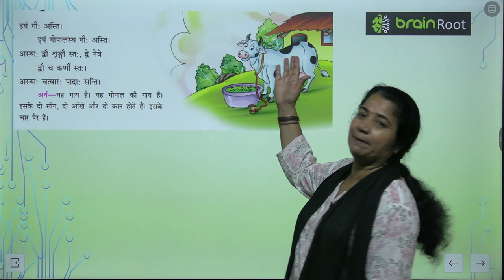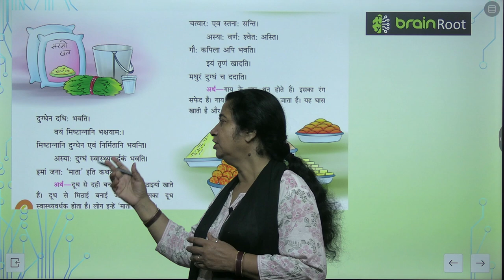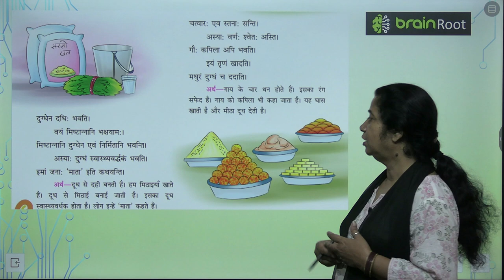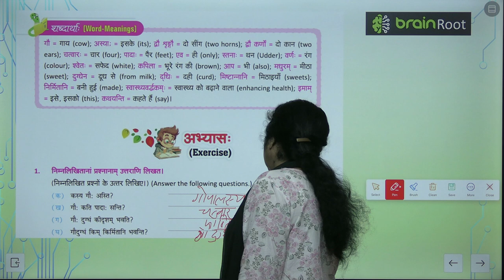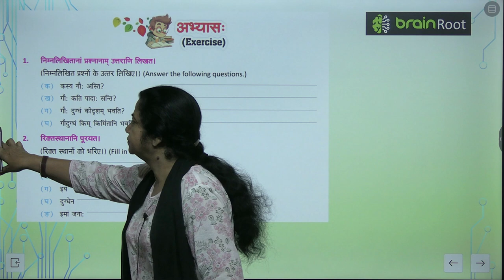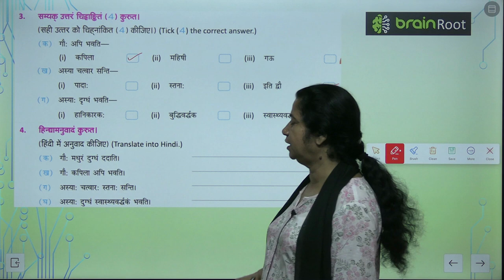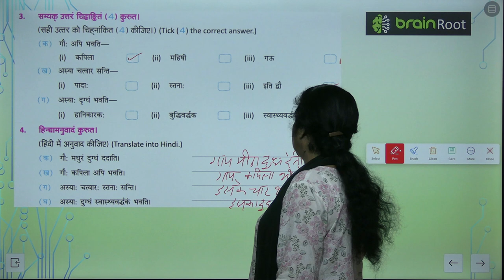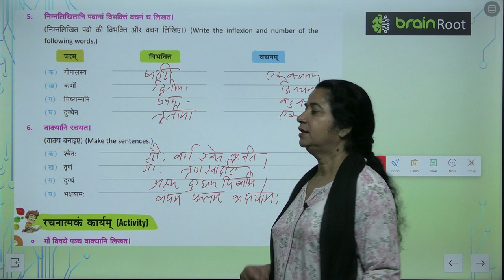AMIT PUBLISHING HOUSE SANSKRIT CLASS 2 CHAPTER 7 GAO